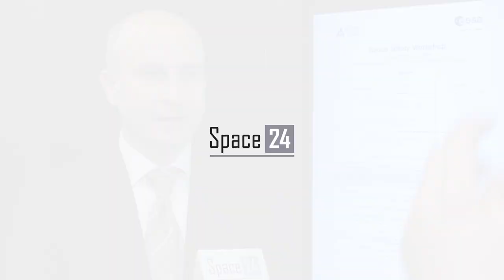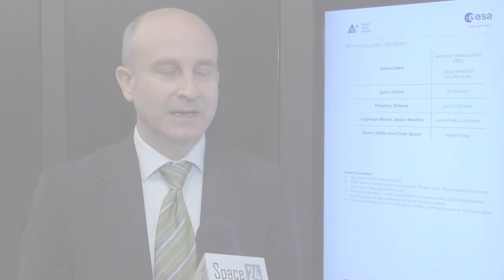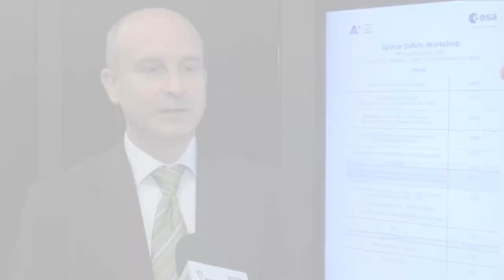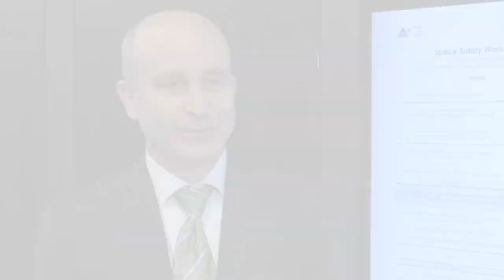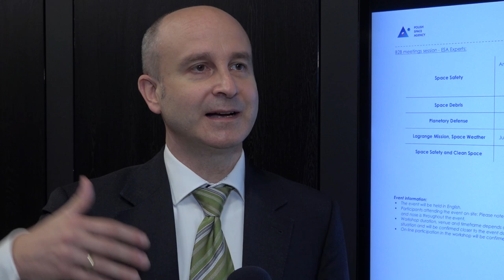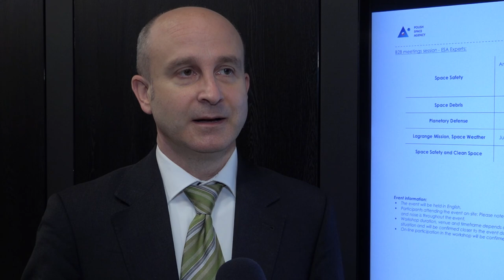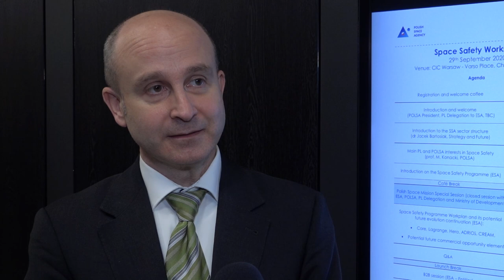Szef ESA Space Safety: "Mamy setki ostrzeżeń kolizyjnych dziennie" [Space24 TV]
Ponad dziesięć lat temu Europejska Agencja Kosmiczna stworzyła program Space Situational Awareness, a jego głównym celem było wprowadzenie technologii potrzebnej do monitorowania kosmicznych śmieci, pogody kosmicznej i niebezpiecznych asteroid. Od zeszłego roku wdraża program Space Safety, który idzie o krok dalej - wskazał w rozmowie ze Space24.pl dyrektor tej wyspecjalizowanej inicjatywy ESA, Holger Krag. Przy okazji swojej wizyty w Polsce pod koniec września br., szef programu Space Safety podkreślił rolę, jaką rodzimy przemysł kosmiczny może odegrać w realizacji nowych zamierzeń i jaką wartość dodaną oferuje sama inicjatywa w każdym z wymiarów swojej specjalizacji.